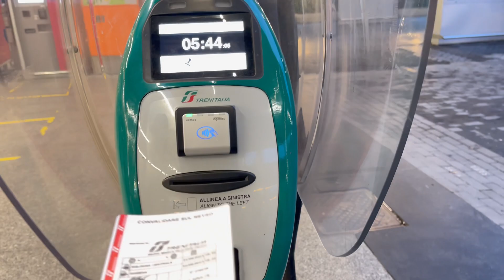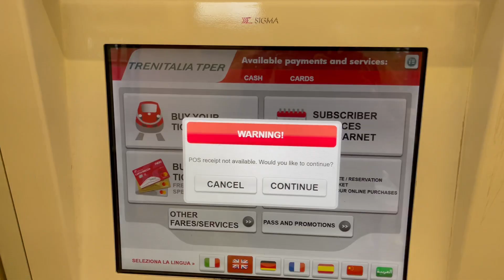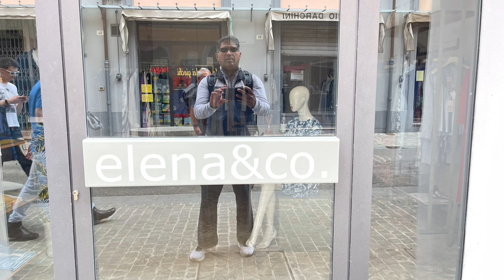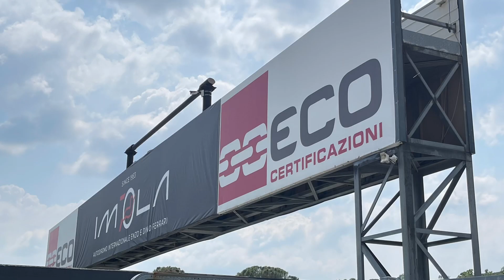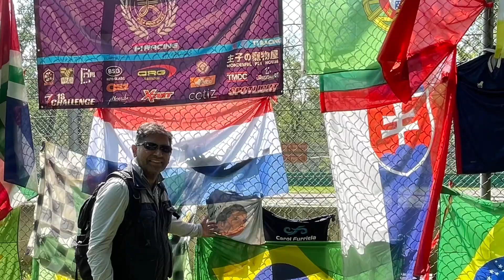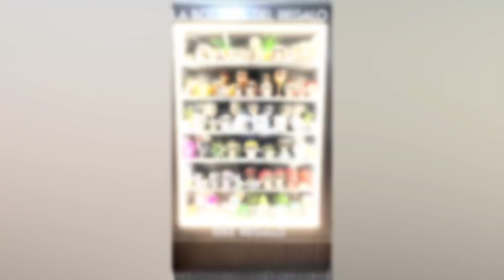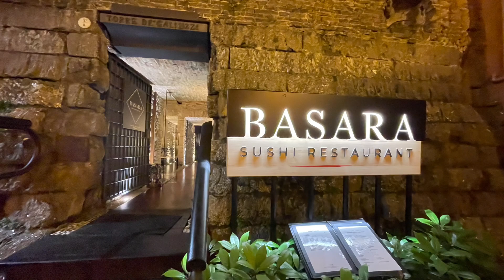Exploring Meliá Romania, Italy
Arrive in the City of Bologna slept for two hours and left for Modena by train, all morning and noon travelled to Imola by train, spent afternoon at the Old city and Ferrari F1 track which was cancelled as devastating floods of the region. Then by rain to Ferrara for the evening back to Bologna for dinner and walked the Historic city centre until midnight.